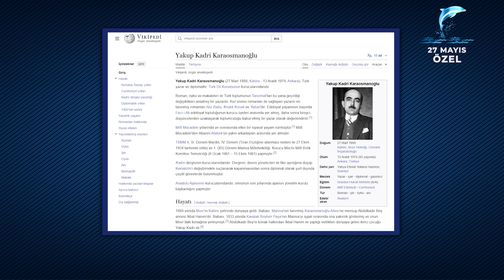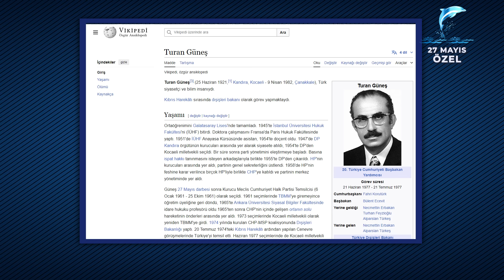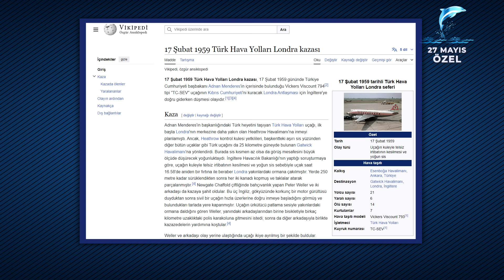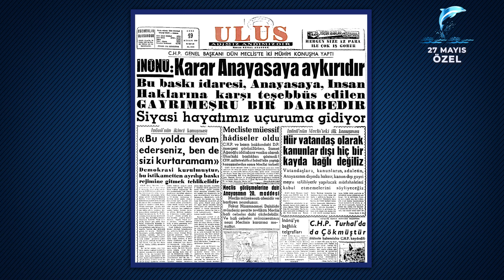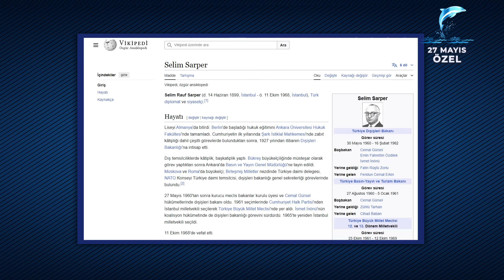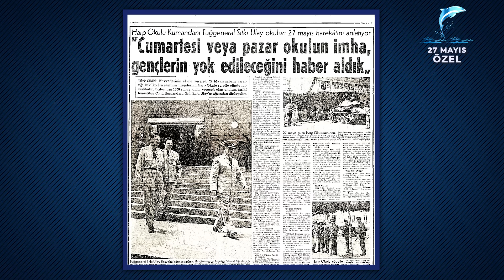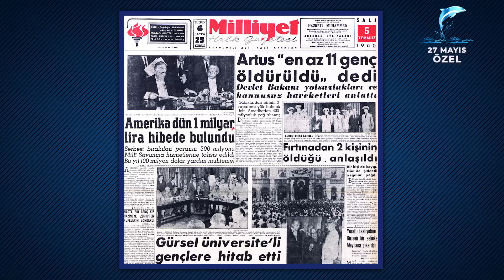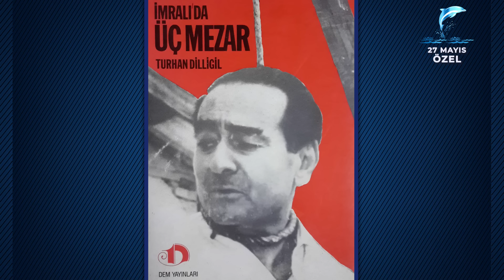Kanal Serbesti - 27 Mayıs Darbesi Özel Bölümü - Besim Tibuk - Taha Akyol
Besim Tibuk ile Dünyaya Bakış'ta bu hafta Taha Akyol'un sunumuyla, bugün başta terör dahil olmak üzere, hukukun yok sayılması, anayasanın çiğnenmesi ve daha milletimize yakışmayan onlarca olayın baş sebebi alçak 27 Mayıs Darbesi'nin utanç verici yalanları, darbeye gidilen süreçte merhumlara atılan iftiralar, hiç sebepsiz yere tutukluluk halindeyken bile merhumlara yapılan eziyetler ve daha onlarca gizli karlmış, üstü örtülmüş olay enine boyuna incelenip -tarihi nitelikte belgeleriyle darbecilerin ortaya attığı tüm iftiraların aksi ispat edildi.

Tespitleriyle aydınlığa götüren araştırmacı gazeteci/yazar Taha Akyol ve ezberleri bozan Dünyaya Bakışıyla serbestliğin Türkiye'de öncüsü Besim Tibuk akıllardan uzun yıllar silinmeyecek tarihi bir programa imza attı.

İyi seyirler.

➤ Konular

01:30 - 27 Mayıs Darbesi Öncesi Cumhuriyet Dönemi Nasıldı?

13:25 - Demokrat Parti'nin Siyasetteki İlk 4 Senesinde Yaşanan Pozitif Gelişmeler Nelerdi?

18:15 - Demokrat Partide Bozulma Ne Zaman Başladı Darbeye Giden SÜreçte Neler Yaşandı?

44:45 - 27 Mayıs Darbesinde Yaşanan Vahim Olaylar Nelerdir?

53:50 - 27 Mayıs Darbesinde Yaşanan Vahim ve Milletimiz Adına Utanç Verici Olaylar Nelerdir?

01:07:00 - 27 Mayıs Darbesinin Sonrasında Yaşanan Vahim ve Milletimiz Adına Utanç Verici Olaylar Nelerdir?

01:20:00 Besim Tibuk 27 Mayıs Darbesinde Alçakça Katledilen Fatin Rüştü Zorlu'nun Heykelini Neden Dikti?